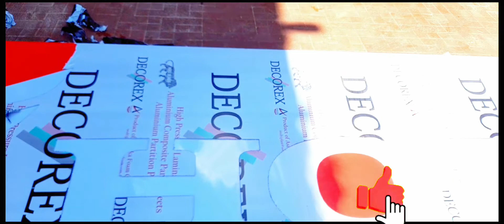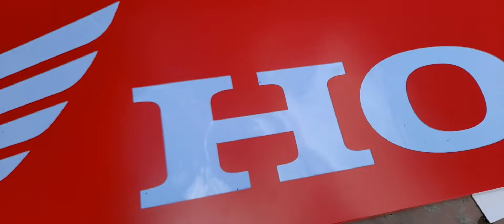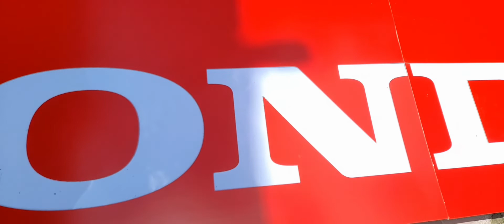honda_showroom_damauli (gorkhali_motors)suman_vlogs_78 keep_supporting_me🙏❤️🙏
keep_supporting_me🙏❤️🙏